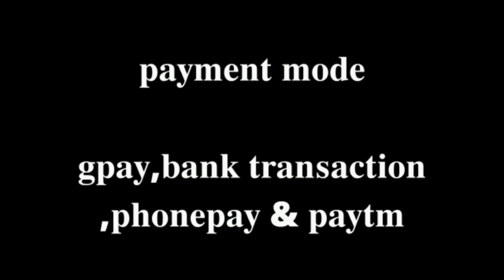INDIGO COTTON SUITS|| osm suits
Which cotton suits is best?
What is the price of cotton suit?
soft cotton summer suit
cotton suits for office use
nominal range cotton suits

fabric detail

 cotton printed with angrakha style  suit with soft  cotton printed dupatta

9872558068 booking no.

cod available in mohali,chandigarh * & ludhiana.

and share reviews always.